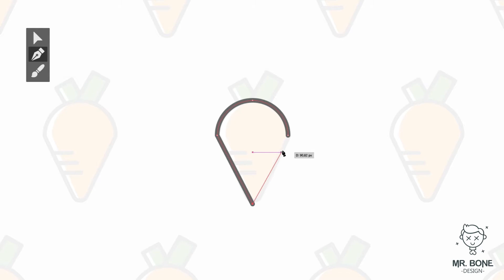How To Draw Pattern Carrots Vegetables Vegan Background By Mr. Bone Design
In this video, which is only one minute long, we will draw a cute carrot pattern perfect for phone cases, face masks, handbags and wall clocks. It's very easy to draw, try it! You just need to put hope and desire!

All the designs and products of Mr. Bone Design can be found at:
MrBoneDesign.redbubble.com